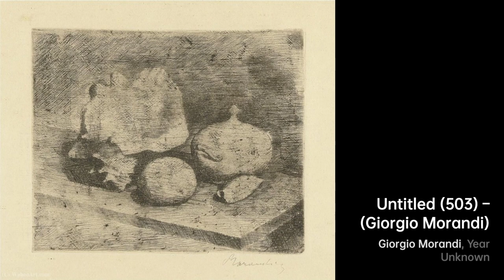Who is Giorgio Morandi｜Artist Biography｜VISART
Giorgio Morandi was an Italian painter and printmaker who was born on July 20, 1890……

A biography of Giorgio Morandi.